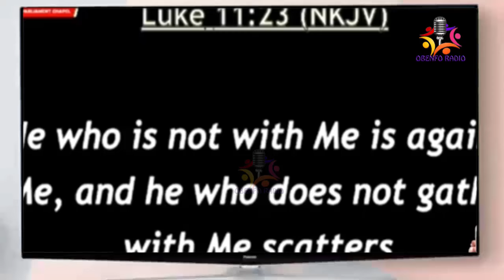YOU ARE M@D: PROPHET FRANCIS AMOAKO ATTA SPEAKS AFTER EAST LEGON ACC!DENT.